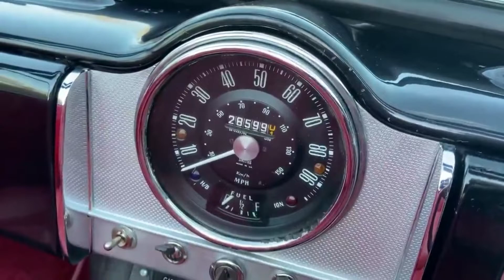MORRIS 1000 CONVERTIBLE 1966 PREVIEW VIDEO